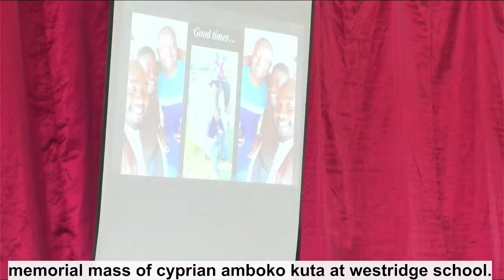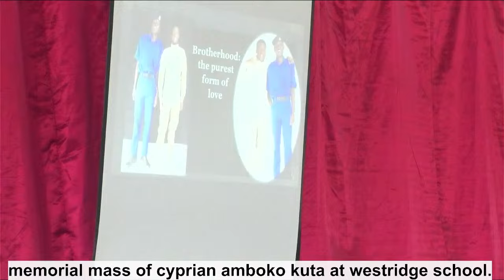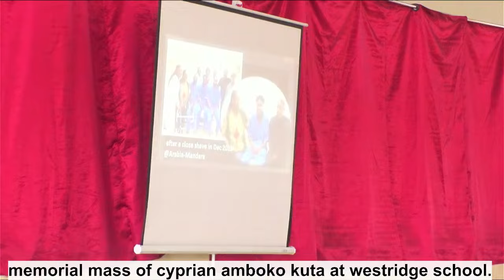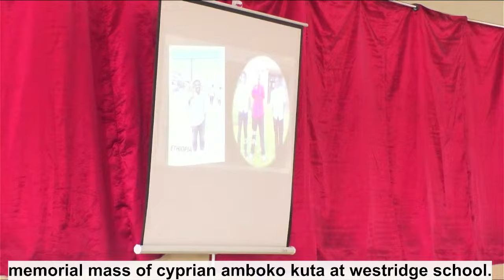MEMORIAL SERVICE IN LOVING MEMORY OF CYPRIAN AMBOKO KUTA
IN LOVING MEMORY OF CYPRIAN AMBOKO KUTA AT WESTRIDGE SCHOOL
For Video Coverage, Photography, Live  Streaming, Outdoor Tv Screens, All printing services, Music Recording, and drone services

 live-streamed by zion masters production